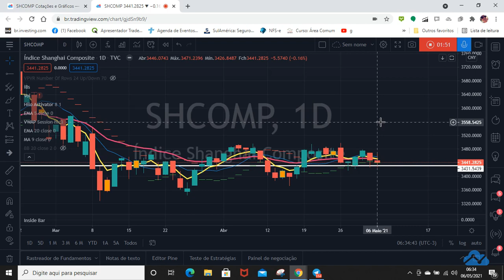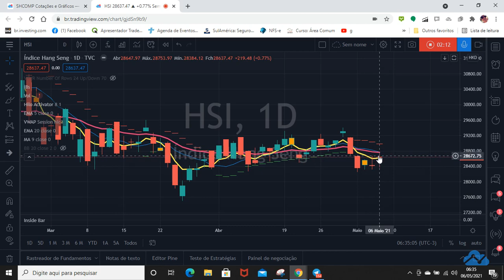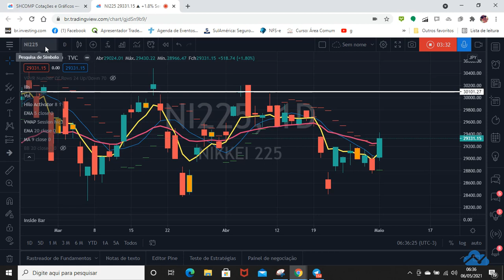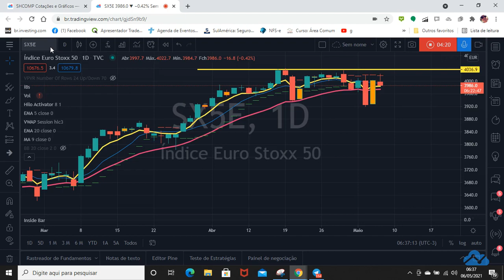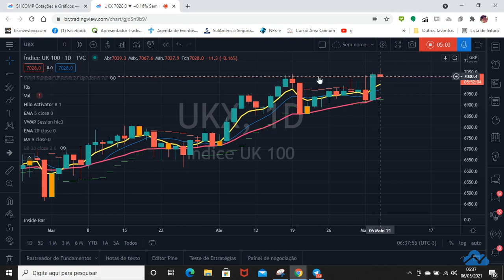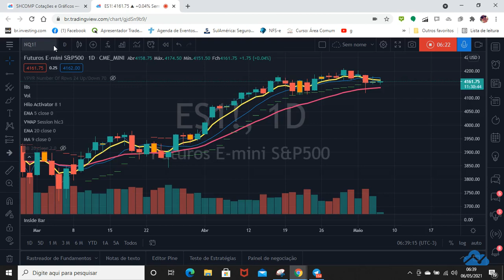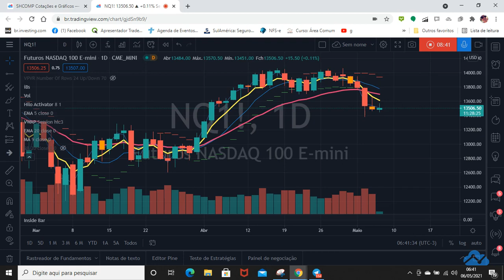Bom dia trader ! 6/5/2021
ATIVOS: NI225, KOSPI, SHCOMP, HSI, SX5E, DAX, UKX, PX1, ES1!, NQ1!

Destaque para a decisão do COPOM em aumentar 0,75% a SELIC, agora a 3,5% a.a !!! Pelo relatório FOCUS a expectativa do ano é fecharmos aos 5,5% a.a.

Bolsas da Ásia na maioria fecharam em alta, enquanto que na Europa está imperando o movimento corretivo, podemos notar no momento a formação de um candle chamado "estrela cadente" (shooting star) na maioria das praças.

Vejam os futuros americanos e agenda econômica do dia no vídeo !

Bons trades ! Deixem seus comentários, críticas e sugestões !